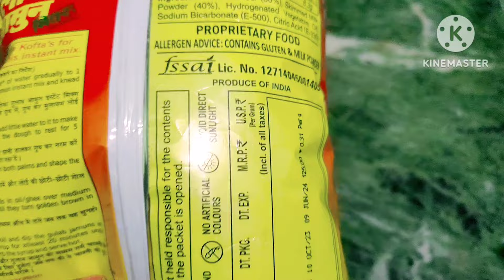Instant Gulab Jamun Recipe/Ashoka gulab jamun mix /Rasgulla recipe /Kala Jamun recipe